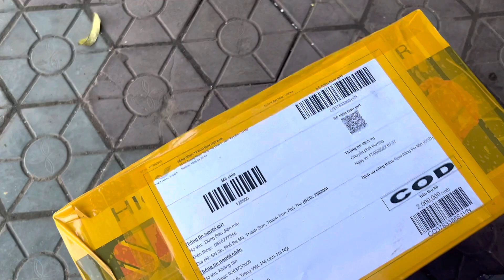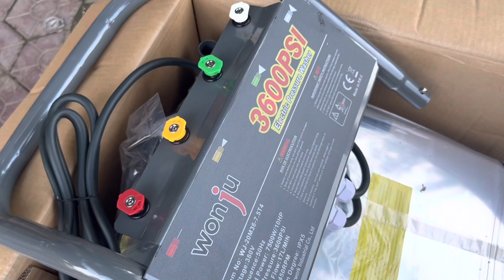Video báo máy ngày 17/05/2022